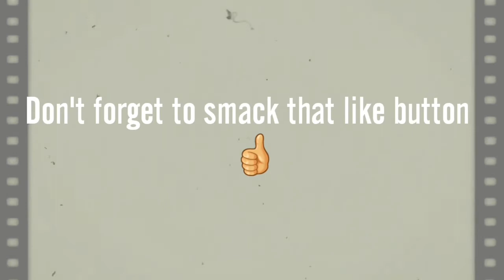Hitman Sniper Chapter 3 Mission 16: Headshot During Extraction